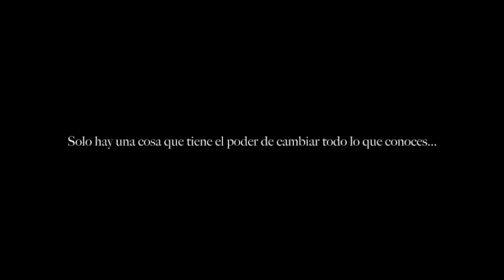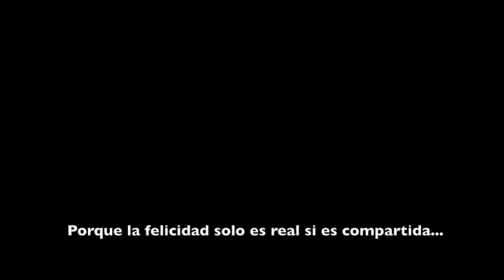ELLA ES PARA MI... (Same day Edit)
Same Day Edit de Jennifer y Juan Carlos proyectado en su Boda en el Mas de Sant Lleí.